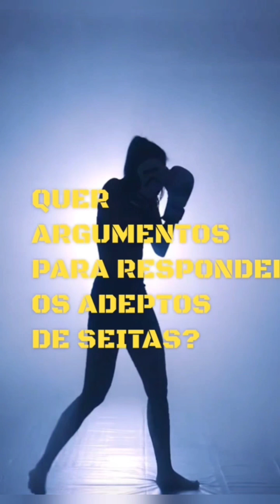ARILTON OLIVEIRA ENSINANDO JESUS COM NATUREZA HUMANA PÓS LAPSARIANA #320